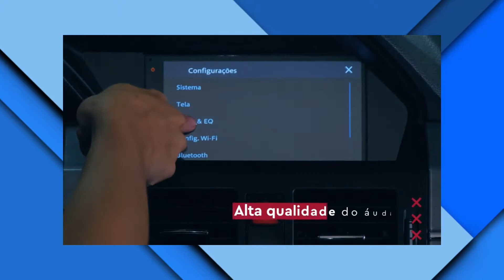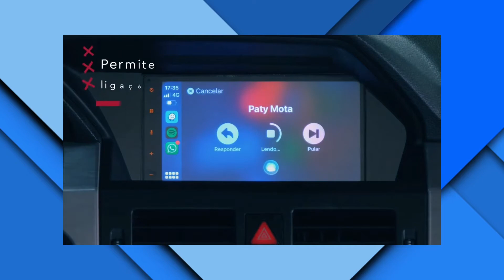Pioneer DMH-A5450BT | Central Multimídia com Tela de 6,8 Polegadas além de Android Auto e CarPlay.